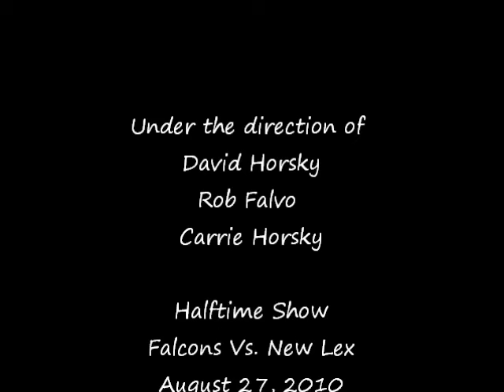FUvsNewLex 8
Half Time Show